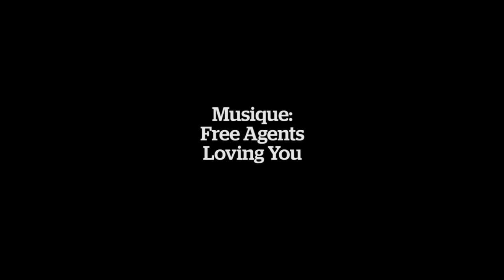Premières Traces avec Ariane Lavigne / First Tracks with Ariane Lavigne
Soyez les premiers sur les pentes à Tremblant dès 7 h 45 comme Ariane Lavigne en ce superbe matin ensoleilé.

Be the first to hit the slopes at Tremblant starting at 7:45 A.M. like Ariane Lavigne on that sunny morning.